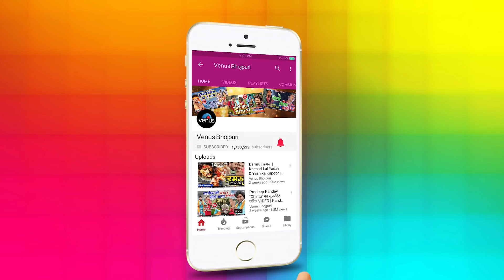Ajay Sharma | Paglail Ba Mann Dekhi Toharo Joban - LYRICAL VIDEO | Anshu Bala | Bhojpuri Item Songs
Ajay Sharma | Paglail Ba Mann Dekhi Toharo Joban - LYRICAL VIDEO | Anshu Bala | Bhojpuri Item Song

Song : Paglail Ba Mann Dekhi Toharo Joban
Singer : Ajay Sharma,Anshu Bala
Lyrics : Sahri Anil,Arjun Sharma
Music : Shankar Singh,Dhruv Gupta
Conceptualize : Anuj Mukund Sharma

Amazon Music

Amazon Prime Music

Also You Can:
'LIKE' us on Facebook: